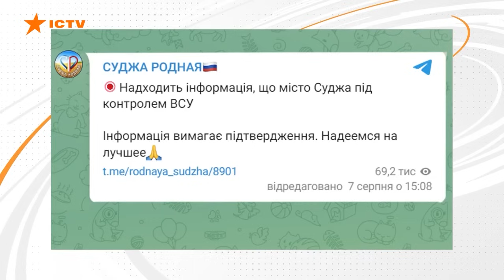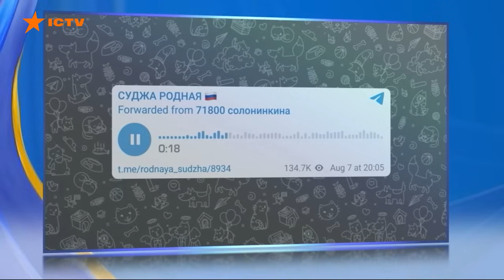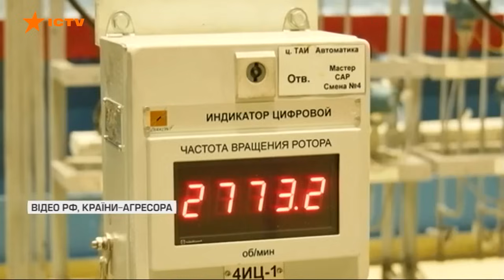Росіяни ТІКАЮТЬ З КУРСЬКА 😱 "Справедливий мир СПРАВЕДЛИВОЮ СИЛОЮ" - ЗЕЛЕНСЬКИЙ | Дайджест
Влада Курська та місцеві телеграм канали заявили про спробу прориву кордону з боку України в Суджанському та Коренівському районах. За інформацією Міноборони Росії це зробили близько трьох сотень військових.

00:00:10 – Початок
00:00:13 – "Переполох у Курській області": найперші відео з Курська
00:01:35 – В п0л0н, імовірно, потрапили десятки російських військових
00:02:57 – Росія перекидає резерви, в тому числі ПВК Вагнер, до Курської області
00:03:56 – РФ виділить два мільярди рублів на евакуацію людей з Курської області
00:09:08 – Тисячі жителів Курщини намагаються врятувати себе й своїх родичів: без контролю вже трьохсот кілометрів вглиб області
00:12:40 – "Путін не розуміється на військовій тематиці": реакція Путіна на ситуацію в Курську
Михайло Подоляк, радник керівника офісу президента України
00:34:00 – Кінець